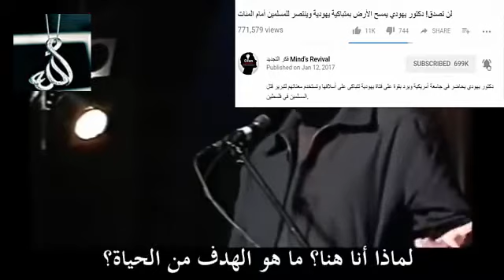ملحد يتحدى الله ويطلب منه أن يثبت وجوده فحصل ما لم يكن يتوقعه !!!!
لا تنسونا من دعائكم